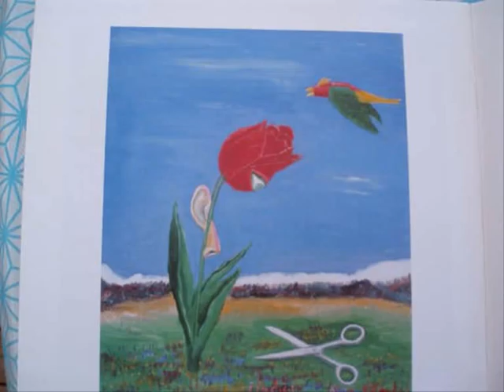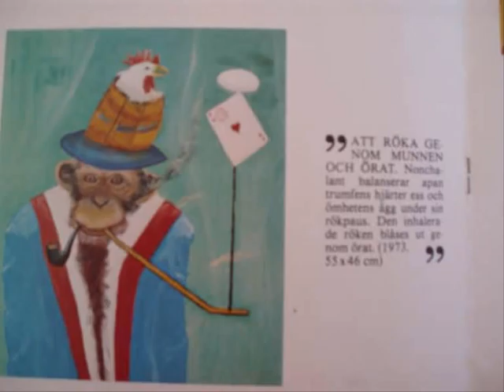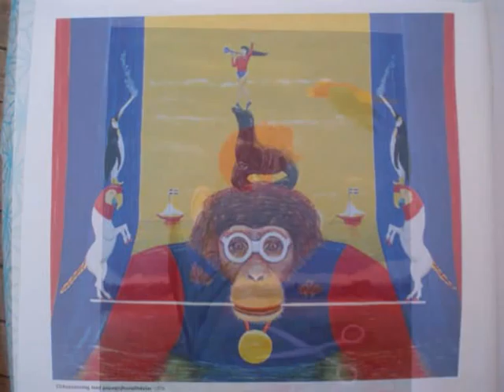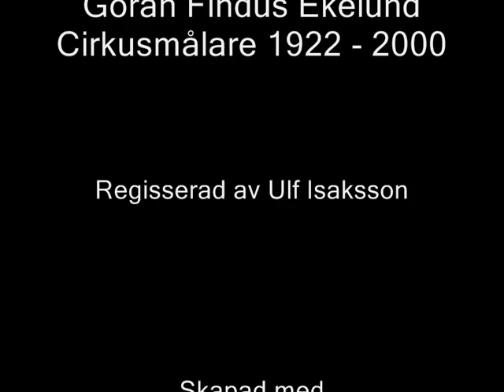Film Göran findus Ekelund.wmv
Min Morbrors fantastiska bilder